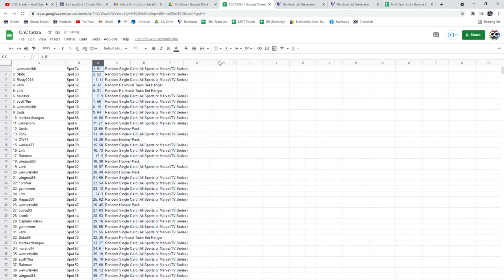V13 Spot Chancer Hockey Break - C&C GB #15,025